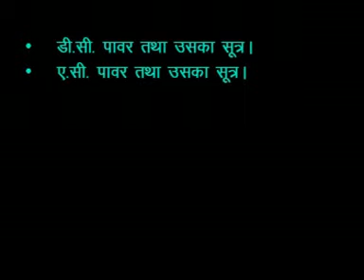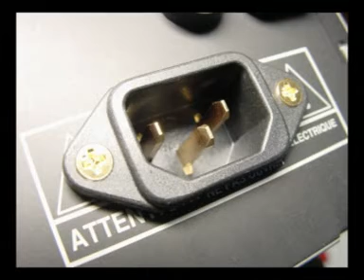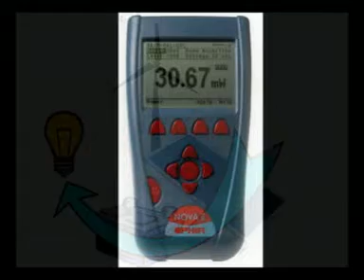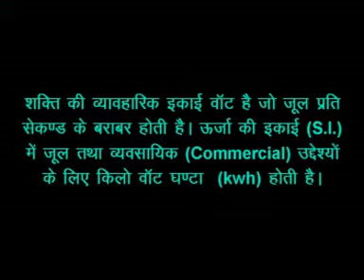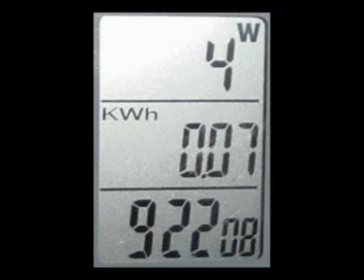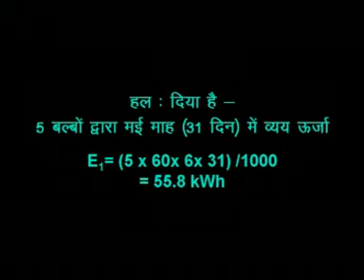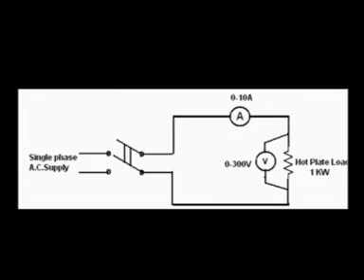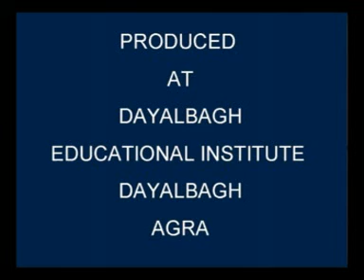BASIC ELECTRICAL ENGINEERING & MEASURMENT (MEE_121 & MWM_121)- L6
AC AND DC POWER